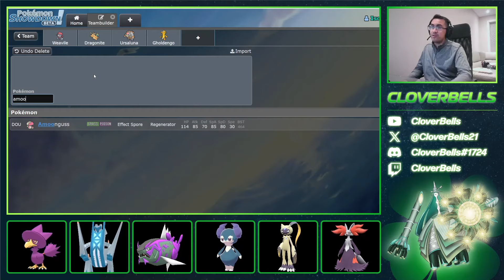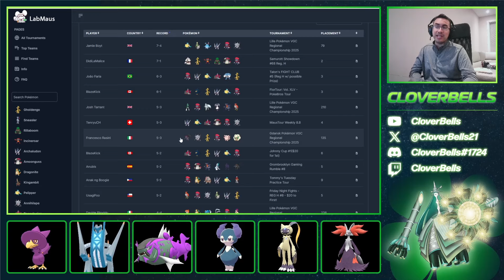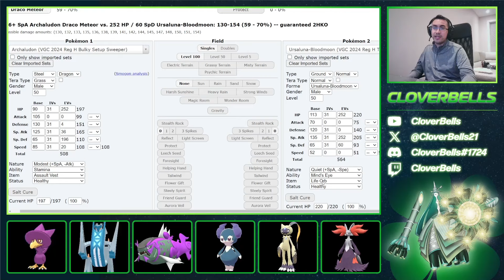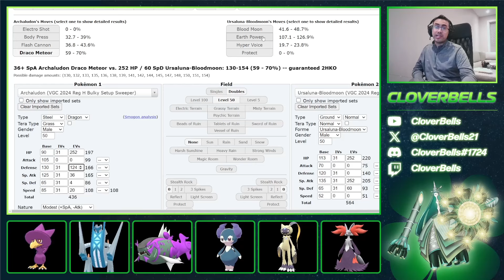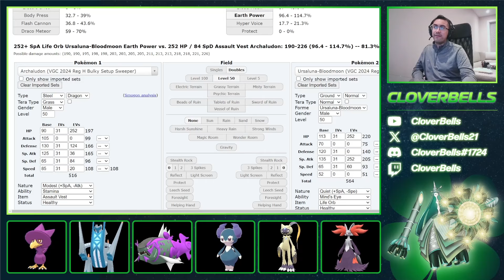Have we UNDERESTIMATED WEAVILE for Competitive Play?! | Pokemon Scarlet & Violet VGC | Regulation H?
Stream Layout by: Bsloan94!

In this video, we spotlight Weavile for the Regulation H format for Pokemon Scarlet & Violet VGC. When put side by side, Weavile is a tad faster than Sneasler, which means a faster Fake Out and faster in terms of a damage turn overall. Although it doesn't get Dire Claw, it does get access to Ice Spinner & Ice Shard - both of which are excellent at removing terrain from Rillaboom & the rising Indeedee-M along with pressuring and removing the multiscale from a Dragonite. Knock Off is also excellent into psychic types and your dark typing makes it so that you are immune to Expanding Force. From here, it makes sense to put it on an Archaludon Rain core with Amoongus because of the support you're able to put with those 2. Basculegion with the Choice Scarf & Adaptability is really strong at the moment and Gholdengo with Life Orb can sweep teams after 1 set up.

Time Stamps:
0:00 - Why Weavile?
6:06 - Tournament Teams Analysis
11:37 - Teambuilding (EV's, Items, & Movesets)
22:21 - Sample Battles
38:44 - Pokepaste

Tier 4 - $14.99: With this, you're able to send pokemon showdown battle replays to me via discord. Here, we help look and analyze your games and offer advice and suggestions to improve understanding of battle mechanics and thought process turn by turn.